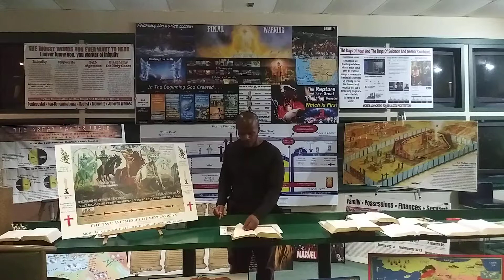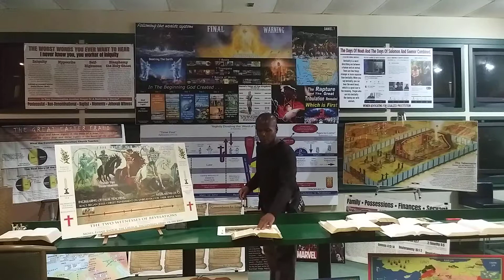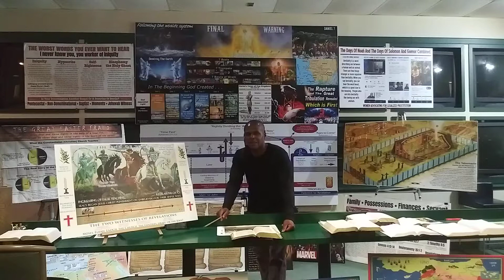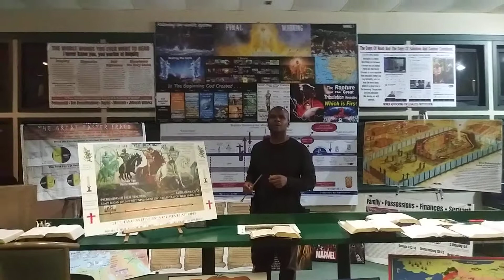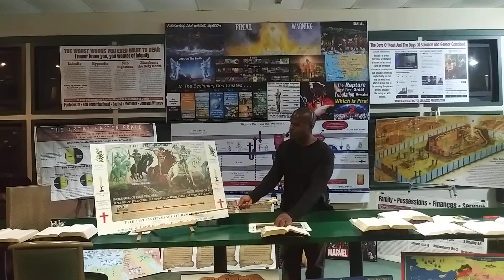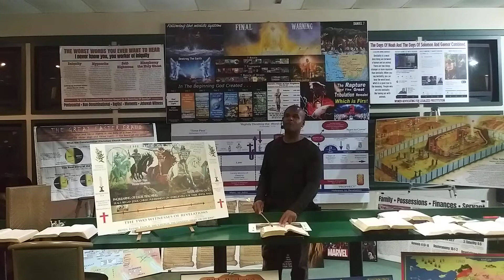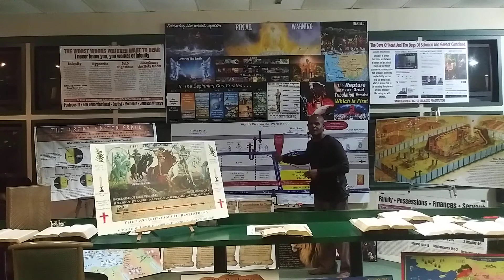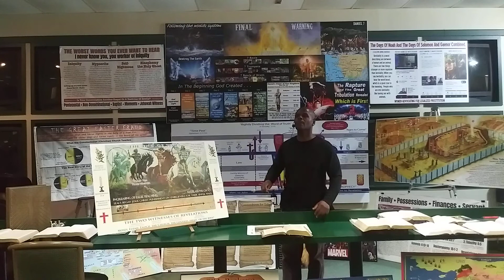End Of Time Part 5 Two Witnesses